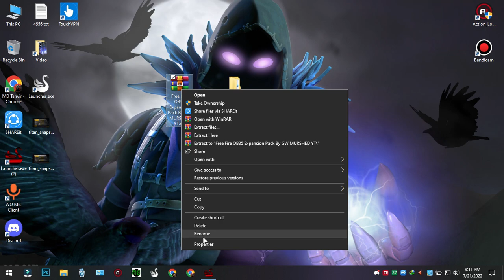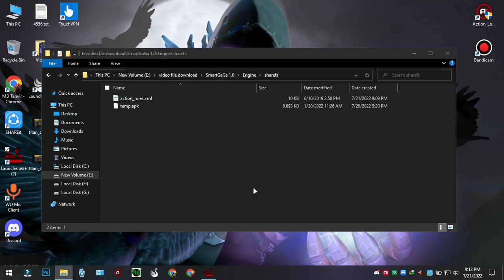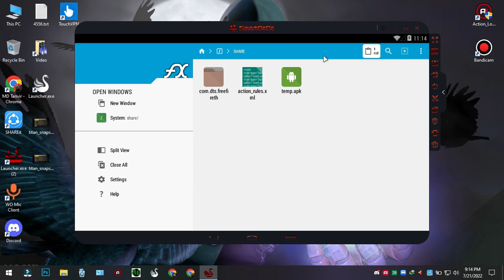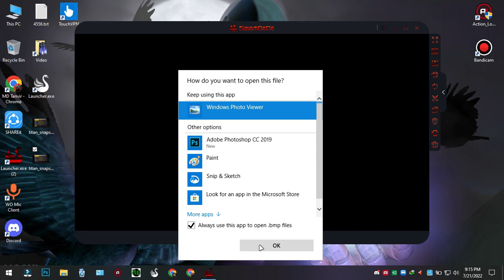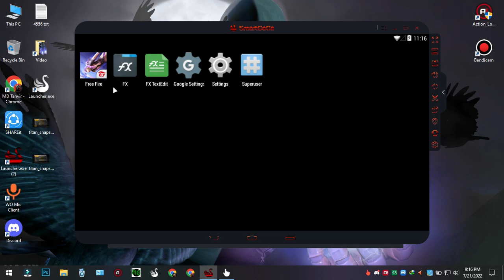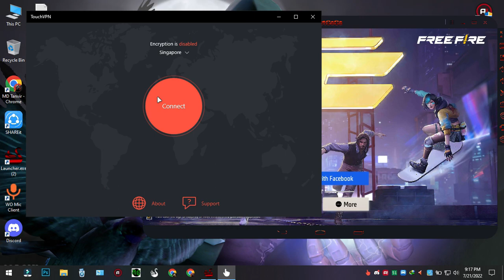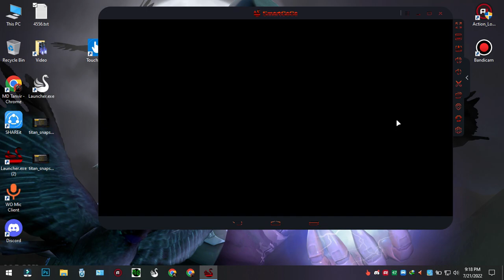FREE FIRE OB35 EXPANSION PACK DOWNLOAD ONLY 1.9GB || FREE FIRE DAILY EXPANSION PACK DOWNLOAD PROBLEM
Password: 95764

About me:
• MD_TANVIR_AHMED From Bangladesh 🇧🇩

  ⚔️ PC Specification ⚔️

🚩Windows Edition : Windows 8.1 Pro
🚩Processor : Intel(R) Core(TM) i3-5500 CPU @ 2.00GHz 2.00GHz
🚩Ram : 8GB
🚩Rom : 128 GB
🚩SDD : 128 GB
🚩Graphics Card : No Graphics Card
🚩System Type : 64-Bit Operating System ,x64 Based Processor

🔴🟡Tags Related:-
1) Free fire ob35 costume pack daily download problems solve
2) How to solve free fire expansion pack problem
3) Free fire ob35  daily expansion pack download problem in samsung
4) Free fire ob35  collection pack daily download problems
5) Free fire ob35  daily expansion pack download problem
6) How to solve daily expansion pack download in free fire
7) Free fire ob35  expansion pack delete problem in samsung
8) Free fire ob35  collection pack download problem
9) Free fire  ob35 expansion pack daily download problems

🔴🟣Related Queries 👇👇
1) How to solve expansion pack problem in free fire
2) Free fire ob35  costume pack daily download problems solve
3) Free fire  ob35 daily expansion pack download problem in samsung
4) Free fire  ob35 collection pack daily download problems
5) Free fire ob35 expansion pack delete problem in samsung
6) How to solve daily expansion pack download in free fire ob35
7) free fire expansion pack
8) download expansion pack daily problem solve
9) free fire expansion pack download problem kaise solve karen
10) free fire expansion pack daily delete
11) free fire expansion pack problem on Samsung
12) why expansion pack daily delete in samsung
13) permanent download free fire expansion pack
14)free fire expansion pack ko delete hone se kaise roken
15) free fire costume pack
16) free fire collection pack download nahi ho raha hai

🔴Topic Covered in This Video 👇
1. Free fire expansion pack daily download problem in Samsung
2. free fire expansion pack problem solve
3. Free fire daily expansion pack download problem in Samsung phone
4. free fire costume pack download problem 5. free fire collection pack download Problem solve
6. Download expansion pack daily problem solve
7. Free fire keeps on downloading expansion pack daily problem solve